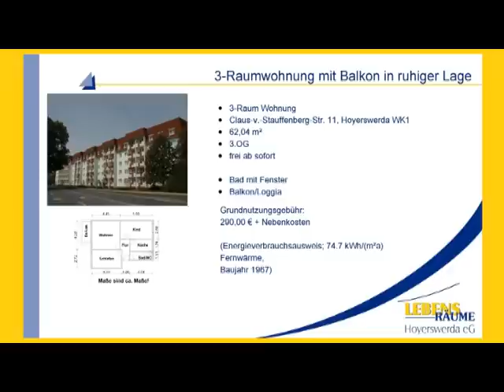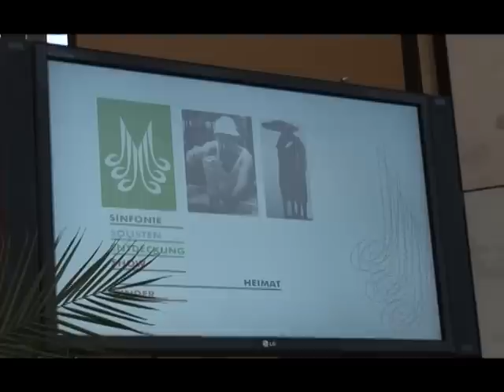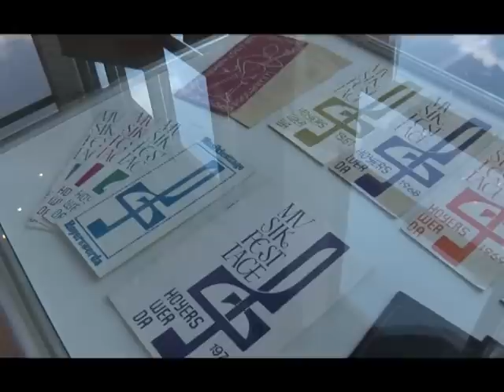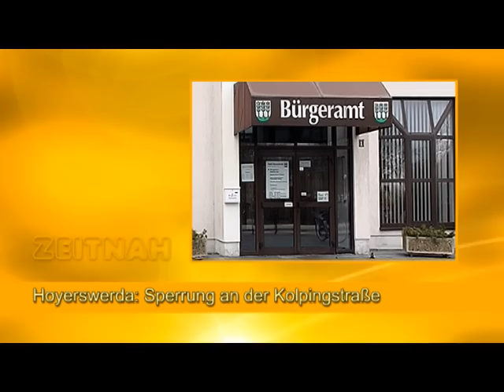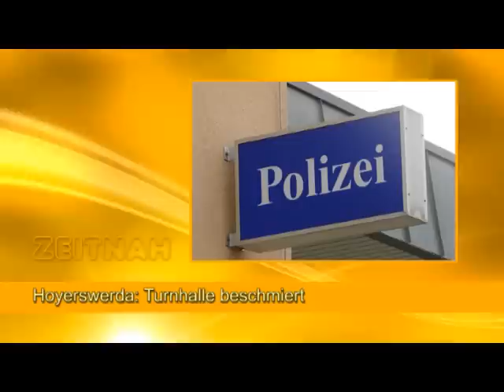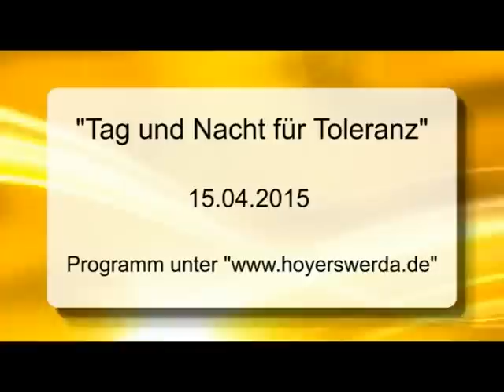Drehscheibe Lausitz vom 14.04.2015 - ELSTERWELLE